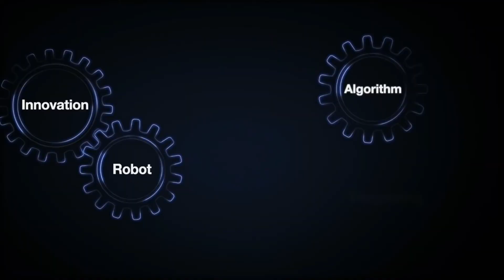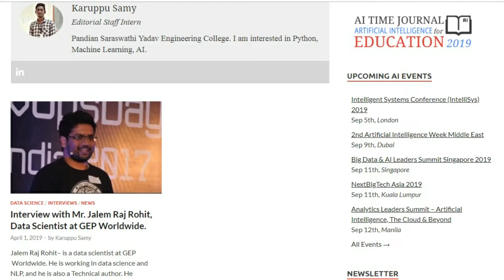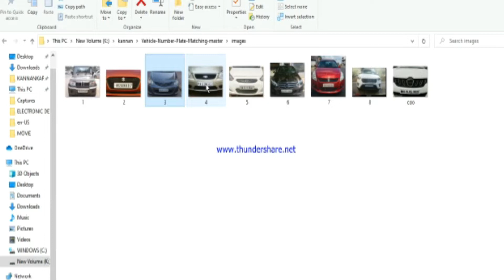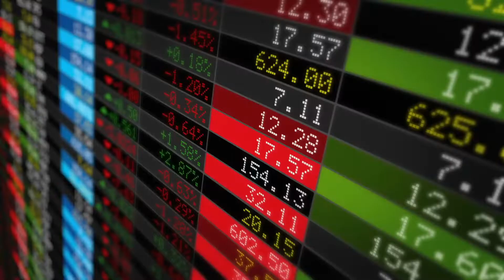Artificial Intelligence Club - PSYEC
In this video, the students explain about Artificial Intelligence and Computer Vision in a simple way and discuss the significance and uses of the technology. In addition, they have discussed AI Club products, articles, and various club activities of PSYEC.